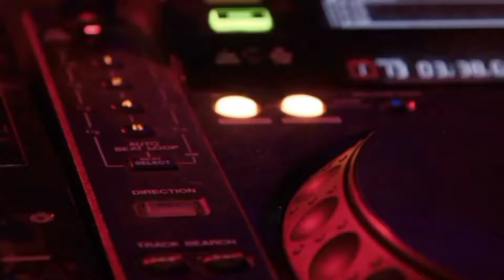MOUSSA ABATTE ABDALLAH | ISMALAMINA | SHOW HAPPY NEW YEAR 2022 | (OFFICIAL MUSIC VIDEO)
ARTISTS - MOUSSA ABATTE
MUSIC + VCL - ABDALLAH BILILIIS
CAMERA BY ALPHA LALIDO
EDITING BY CHOUAIB HASSAN